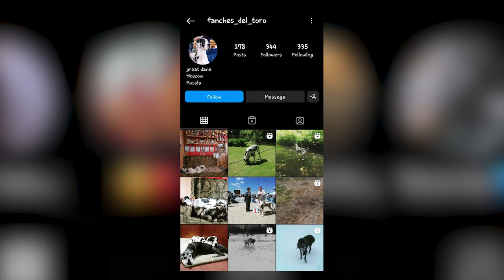Great Dane - Top 10 Facts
The Great Dane is a large-sized dog breed originating from Germany. As tall as 32 inches at the shoulder, Danes tower over most other dogs and when standing on their hind legs, they are taller than most people.

A Quick Overview:
Group: Working Dogs
Height: 26 to 34 inches tall at the shoulder
Weight: 100 to 200 pounds
Life Expectancy: 7 to 10 years

👉 Chapters:
00:00 Intro
00:45 1. Their History
02:17 2. Their Appearance
03:33 3. Their Temperament
04:56 4. They Are Popular Dogs
04:38 5. One Great Dane Joined the Navy
06:52 6. Their Training
08:00 7. Their Exercise
08:55 8. Their Grooming
09:33 9. Their Health
11:00 10. Diet and Nutrition
11:46 Outro